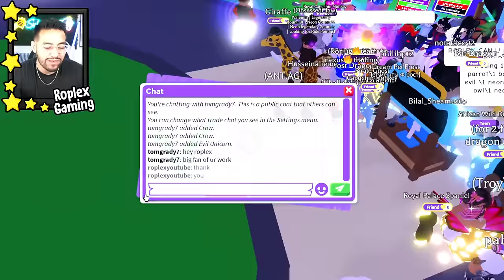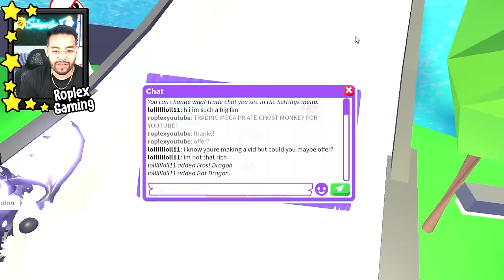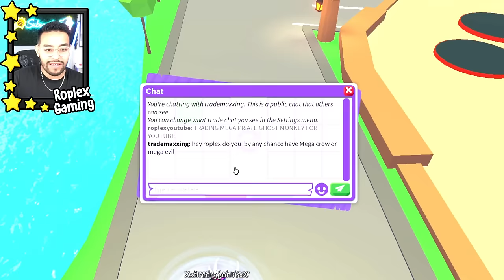Trading MEGA GHOST PIRATE CAPUCHIN MONKEY! (Adopt me)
Trading MEGA GHOST PIRATE CAPUCHIN MONKEY!